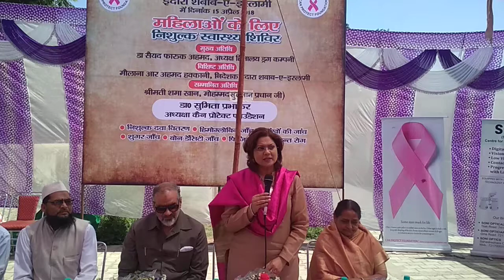Dr Sumita Prabhakar speaking on the innaugration of free medical camp